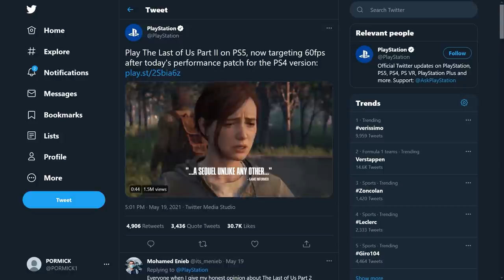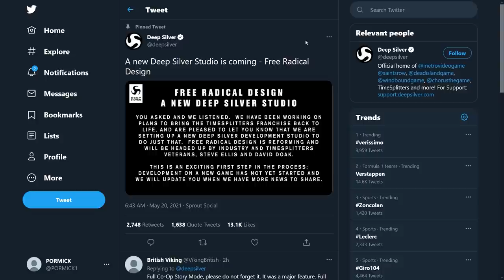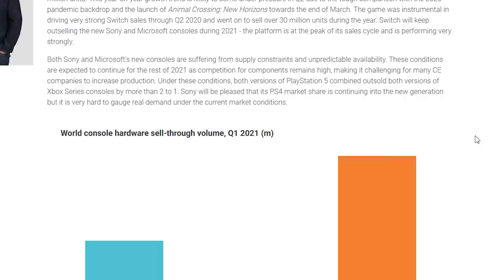IL VERO PROBLEMA di Skyward Sword HD... Mentre Switch vende più di PS5 e XBOX INSIEME | TG PORO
Oggi parleremo della patch next Gen di The Last of Us Parte 2, che permette agli utenti PS5 di selezionare i 60 FPS , dell'arrivo di Ni No Kuni 2 su Nintendo Switch e del ritorno di Timesplitters, grazie a Deep Silver e alla riunione dei Free Radical Design. Inoltre a giugno uscirà il Season Pass di Hyrule Warriors: Age of Calamity, lo prenderete?
L'annuncio dell'Amiibo di Skyward Sword ha generato parecchia indignazione: sono infatti tante le critiche dei fan all'operato di Nintendo che tra remaster in HD, Joycon celebrativi e Amiibo venduto a parte, non sta gestendo al meglio questa rimasterizzazione di The Legend of Zelda Swkyward Sword HD. Ci meritiamo di meglio per il 35simo anniversario della serie?
Nonostante questo Switch continua a vendere come il pane e un report ha messo in evidenza lo strapotere della console anche nei confronti della Next-Gen. Cosa ne pensate? Vi aspetto nei commenti!

Next-Gen

00:00 Intro
01:08 The Last of US 2: aggiornamento next gen gratuito, 60 fps su PS5
02:01 Ni No Kuni 2 arriva su Nintendo Switch il 21 Settembre 2021
02:35 Il ritorno di Timesplitters e Free Radical Design
03:29 Hyrule Warriors Age of Calamity Season Pass + Bonus Preorder
04:05 La community contro Nintendo e The Legend of Zelda Skyward Sword HD
06:36 Nintendo Switch vende più di PS5 e Xbox Series X|S messe insieme
08:30 Outro